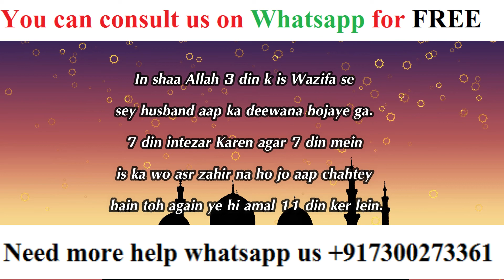Miyan Biwi Me Mohabbat Paida Karne Ka Wazifa | Shohar ki Mohabbat Pane Ka Wazifa Quran Se | Dua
Miyan Biwi Me Mohabbat Paida Karne Ka Wazifa | Shohar ki Mohabbat Pane Ka Wazifa Quran Se | Dua  Miyan Biwi Me Mohabbat Paida Karne Ka Wazifa Shohar ki Mohabbat Pane Ka Wazifa Quran Se
Biwiyan humesha yahi chahti hai ki unke shohar sabse zyada mohabbat unse kare. Wo apne shohar ko khud se door hota nahi dekh sakti. Ye unke liye behad afsos ki baat hai. Wo apne shohar ka poora pyar aur poori tawajjo chahti hai kyuki wahi uski duniya hoti hai.

Lekin agar aapke shohar aapko wo pyar aur mohabbat nahi de rahe jiski aap poori haqdar hai toh aap shohar ki dil me mohabbat ki dua parhe. Jab aap ye dua parhenge toh aapke shohar aapke upar apni jaan nisaar karenge aur aap pe bepanah mohabbat lutayenge.Shohar ki mohabbat mein unki biwi ki wafa bhi shamil hoti hai. Agar aapke shohar ghar mein toh aapse mohabbat karte hai, lekin bahar jakar dusri aurton ke upar dore daalte hai aur unko galat nighaho se dekhte hai, toh aap shohar ki mohabbat ka taweez le le.

Jab aap ye taweez apne shohar ke takiye ke niche ya gale mein pehna denge toh aapke shohar ye sari harkatein chor denge aur wo aapke liye pure wafadar ho jayenge. Aap ko ye taweez humare molvi ji se le. Wo aapke hisab se aapke mutabik asardar taweez bana ke denge jisse aapko aapke shohar ki mohabbat phir se hasil ho jayegi.

Agar aapke shohar ko kisi ne behka diya hai aur wo aapko galat samajhne lage hai aur apse naraz rehte hai ya buri tarah baat karte hai toh aap shohar ko apni taraf karne ka wazifa parhe.

Jab aap ye wazifa parhenge toh aapke shohar kabhi bhi dusro ki baat mein nahi ayenge aur aapki har baat manenge. Wo aapki mohabbat mein deewane ho jayenge aur humesha har jhagre mein aapka sath denge. Aap shohar ke dil me mohabbat ki dua parhe aur Insha Allah, aapke shohar aapse bepanah mohabbat karenge.